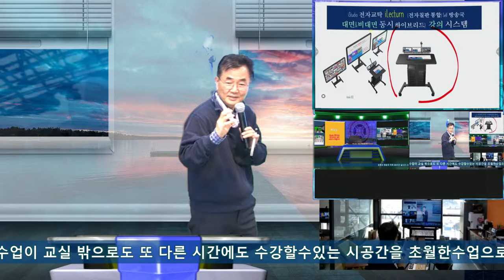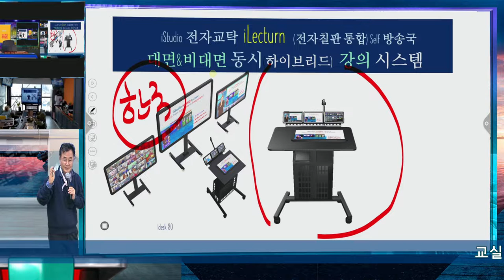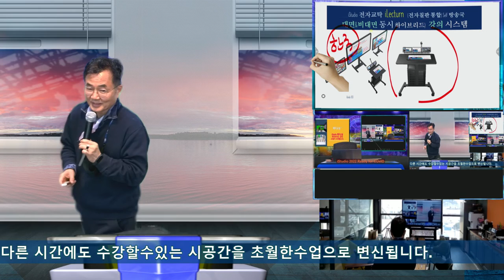iBoard , 하이브리드 강의 장치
3월 새 학기, 코로나를 공포에서 자유로와지는 봄, 새로운 비대면 교실이 장점도 있다는 ,, 연세대 학생들 상당수의 의견이 비대면을 하고 싶어하는 새로운 문화, 하이브리드시대가 시작되는 듯 하다.  KAIST 이 총장님은 전 교실에서 하이브리드 수업을 하라고 하셨다니 이제 교실은 더이상 문을 닫은 공간안에서만이 아니고 수업시간만이 아닌 타임머신 수업이 요구되고 있다.  다림의 iBoard, iLecturn은 지금 기존의 교실에서 지금 까지의 수업을 장비 교육없이 하는 수업이 비대면 하이브리드 수업의 가상 교실 수업이 되는 인공지능, Smart PD, VR, AR기술을 통합해 만들어 지었다